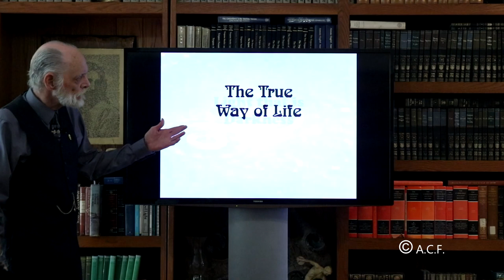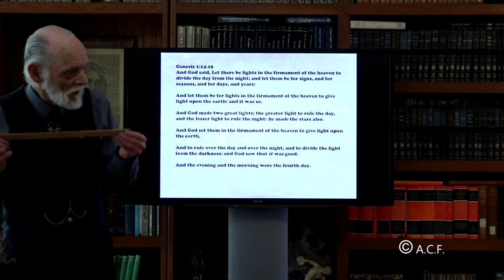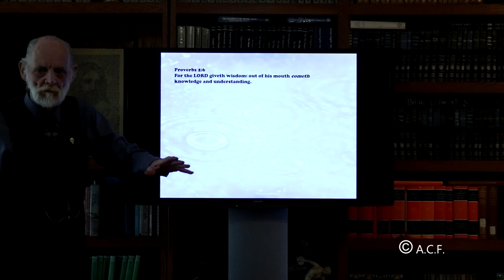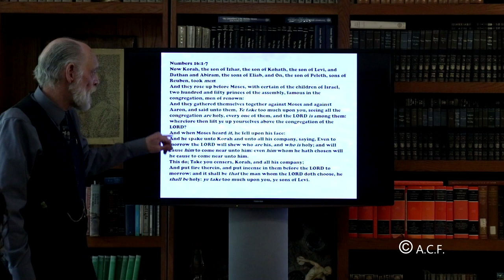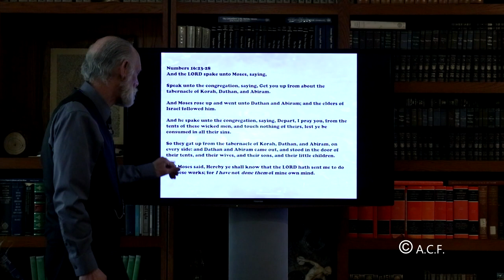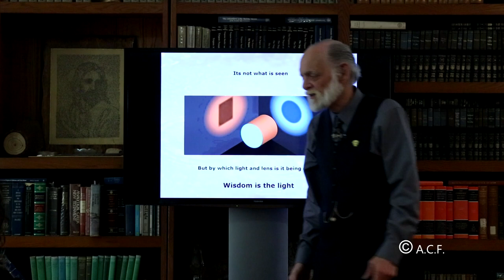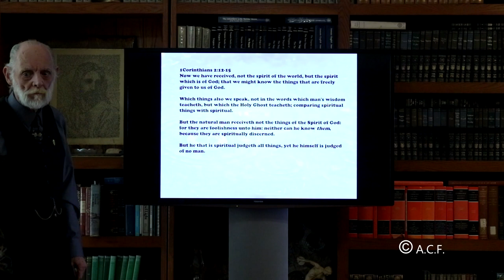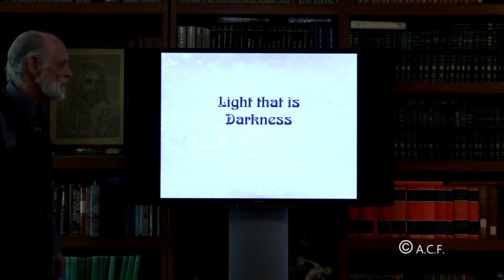Light that is Darkness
Why does God's Word use the phrase "light that is darkness"? How can light be darkness? What is light?

Note- This advanced teaching has been released by members of ACF, for your growth and development.